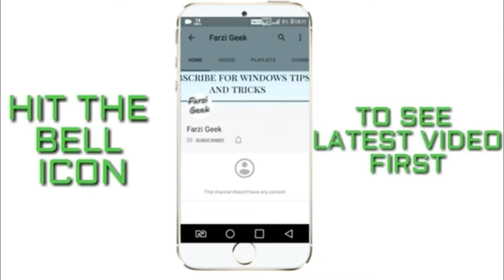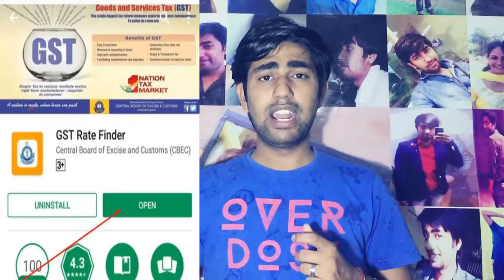GST Rate Finder ? Central Board of Excise and Customs (CBEC) ? Only for android Device ?? 😉😉🤔🤔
GST की उलझन दूर करने के लिए सरकार ने उठाया बड़ा कदम, लॉन्च की GST Rates Finder मोबाइल ऐप |
Dekhein ye pura video or jane kaise karein app ka use !!